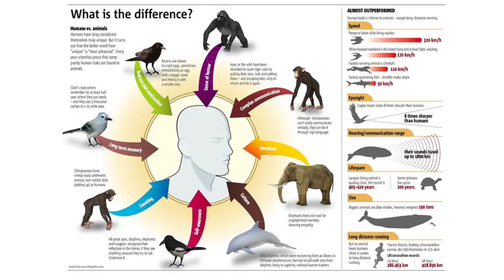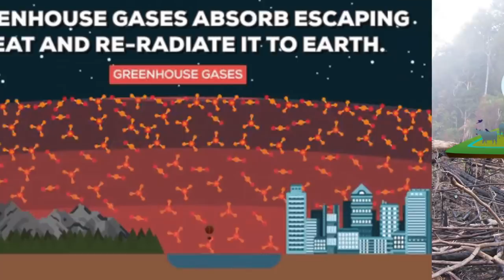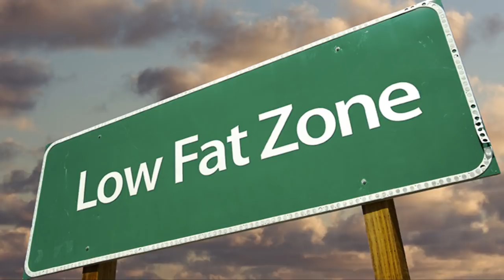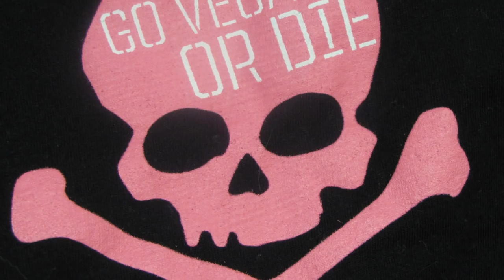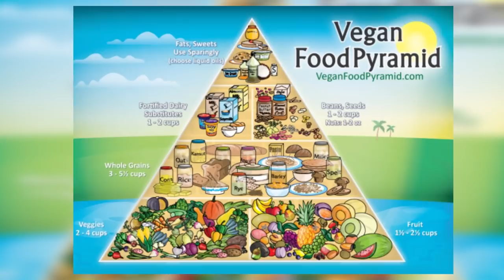Should We Eat Animals?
Many people believe that people should not eat animals.  While other people believe that we need meat to survive.  Watch as we discus both sides and compare.

VIDEO CONCEPT

VIDEO EDITED BY:
Ryan Wazonek